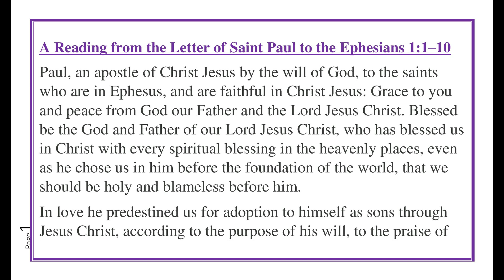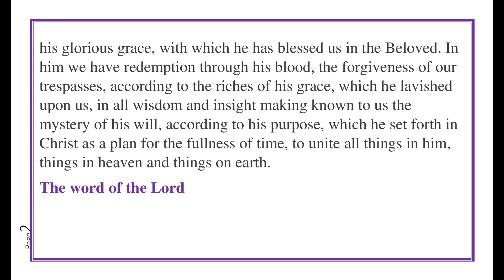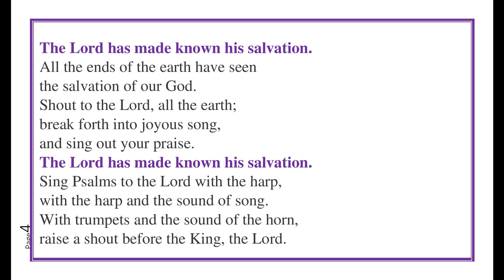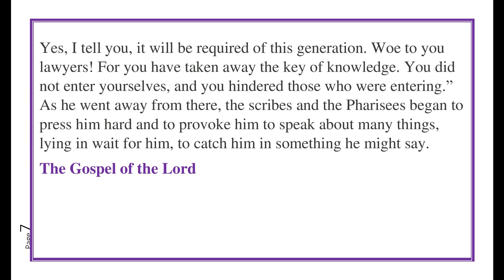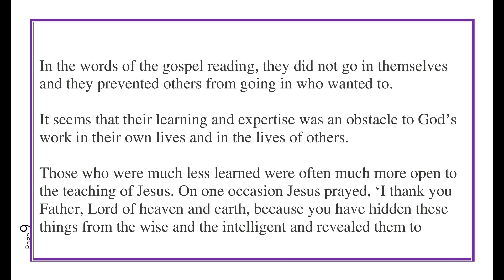Daily Mass Readings 17th October 2024